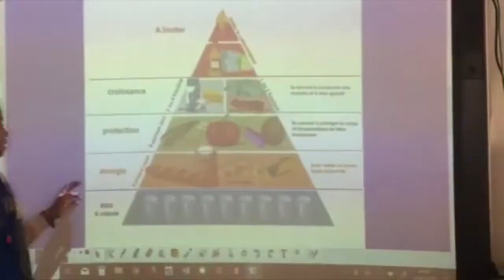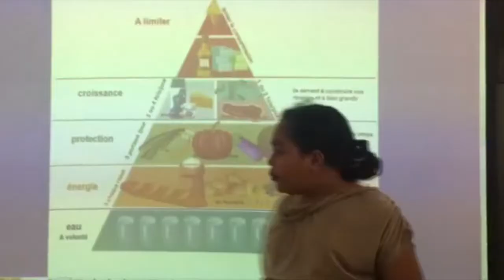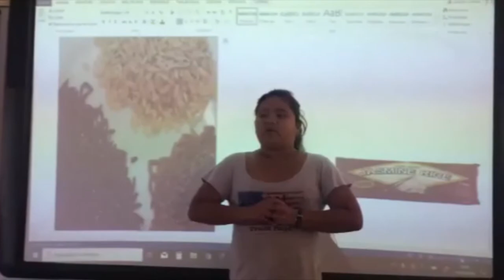Ecole Charles Mermoud (Koumac) - CE2 - 2019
Une salade de cerf pour ce weekend ? Le CE2 de Koumac vous présente sa recette sous la forme d'une vidéo.